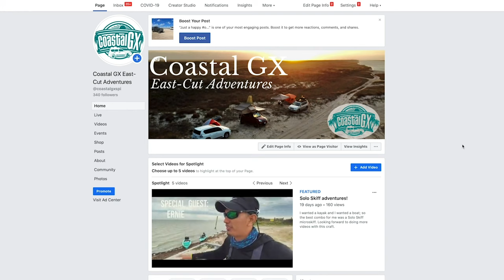Rattlesnake at South Padre Island's East Cut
A special "thank you" goes to Tonya Tallard from Costa Cleanups. This lady and the volunteers are a blessing to our beloved SPI. Please support Costa Cleanups!

In this episode, we pay our respects to the beautiful and isolated East-Cut. The place is neglected and desperately needs the attention of those of us who frequent it. PICK UP YOUR TRASH!

I would also like to thank Raul Castelan, Priscilla West, and Alex Montelongo for their passionate efforts. I can tell they were moved by what they saw. God bless them!

Hitch & Shackles:

Recovery straps:

Max Trax recovery boards:

Off-road Air compressor tire deflator:

Car Battery Charger:

HOW I MAKE MY VIDEOS:

My dashcam:

My Gopros:

My microphones:

My drone & drone accessories:

My Software:

My Computer:

My camera mounting gear:

Ditch lights:

Carwashing/Salt Removal:

Weather Tech Mats:

CAMPING EQUIPMENT:

My Gazelle T-4 Tent:

My generator:

My Coleman Stove:

My privacy Tent:

My two-way radios:

My spotlight:

My Headlamp:

My camping tableware:

My Toilet situation:

My knife:

My beds:

SOLO SKIFF:

Rigging Accessories:

Special thanks to Carlos & the talented musicians of Era Divide & My Sky Your City (MSYC) for allowing me to use some of their music on the channel. GO SUPPORT THEM!